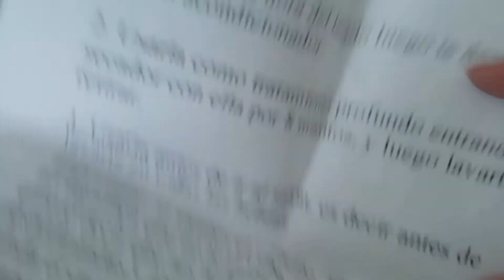HAIR PLUS RESEÑA MI EXPERIENCIA 🤔🤔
Hola niñas bendiciones espero y les guste el vídeo mil bendiciones 😙😚😗